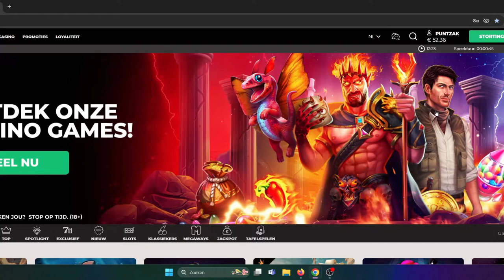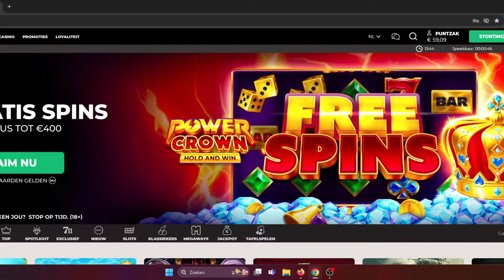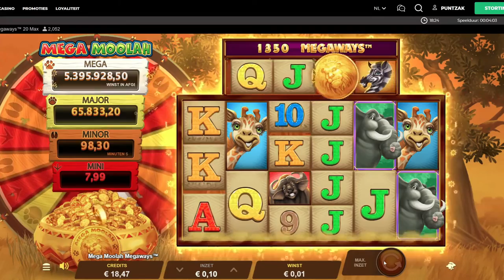BIG WINS ON LOW STAKE SLOTS??? CMON CANT BE TRUE-- DOA2-CURSED SEAS !!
00:00 DEAD OR ALIVE 2
06:41 DEAD OR ALIVE
07:57 CURSED SEAS
09:56 M.M. TO THE MOON
13:09 MAGIC MIRROR WILD
14:12 BOOK OF ADVENTURE
15:01 LORD OF THE OCEAN MAGIC
16:29 MONEY TRAIN 3
17:02 CRABBIN FOR CASH MEGAWAYS
18:25 PIRANHA PAYS
19:49 VIKING RISING
20:37 BOOK OF DEAD
21:42 MEGAWAYS WOLF LEGEND
22:23 MERLIN JOURNEY OF FLAME
23:13 SCROLL OF DEAD
23:44 LEGACY OF DEAD
25:59 MEGA MOOLAH MEGAWAYS
27:18 RISE OF MERLIN

18+/24+ only !!

🔞 18+ Only